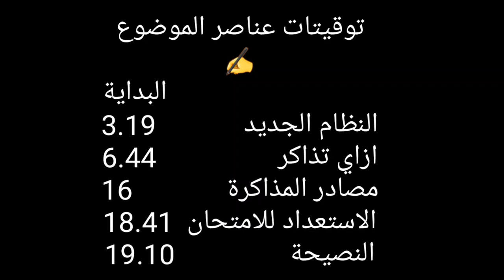اهم فيديو للمذاكره في النظام الجديد بالتفصيل 2021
مقدمه الفيديو 00:00
النظام الجديد 3:19
ازاي تذاكر في النظام الجديد 6:44
مصادر المذاكره 16:00
الاستعداد للامتحانات 18:41
نصيحه لاولياء الامور 19:10